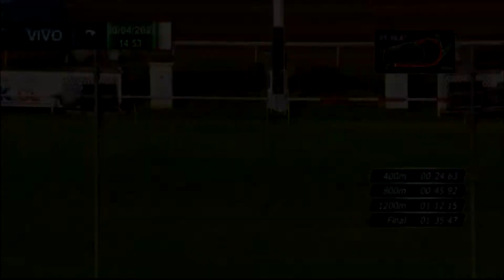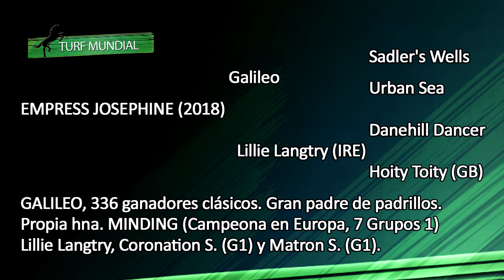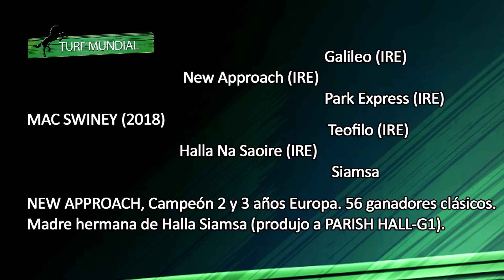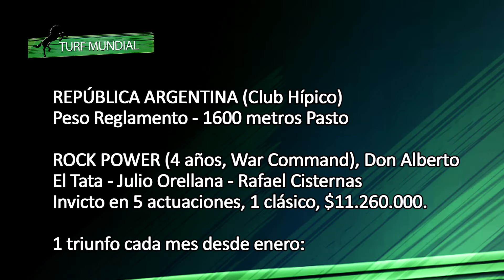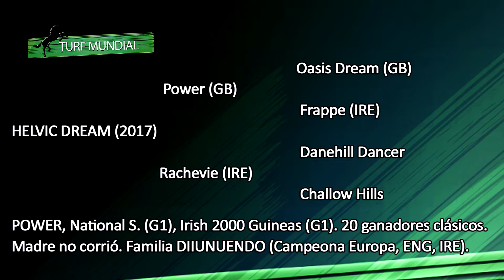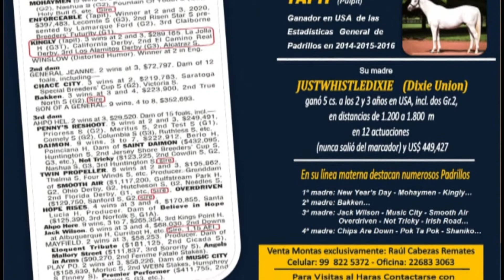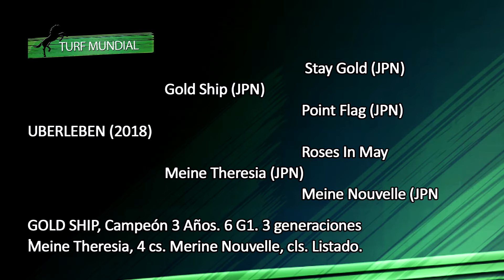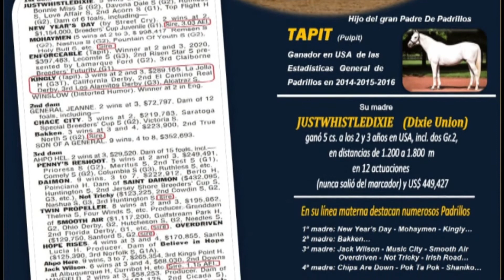Turf Mundial 260521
Espectacular triunfo de Look Pen en Hong Kong
Las Mil y Dos Guineas de Irlanda
La Gold Cup en Curragh
Santa María Stakes en Estados Unidos
Las Oaks en Japón

Y mucho más aquí en Turf Mundial